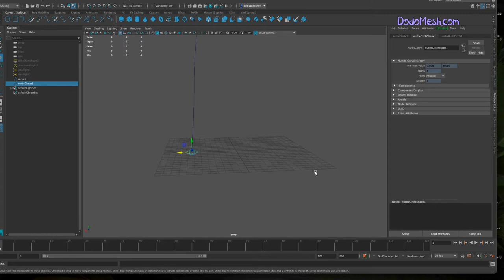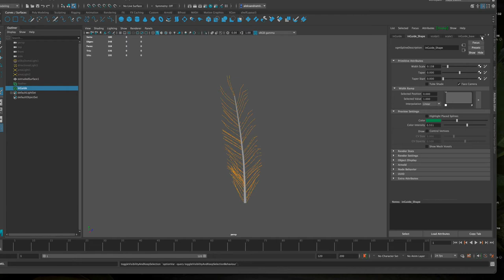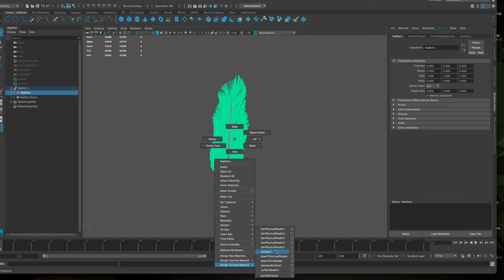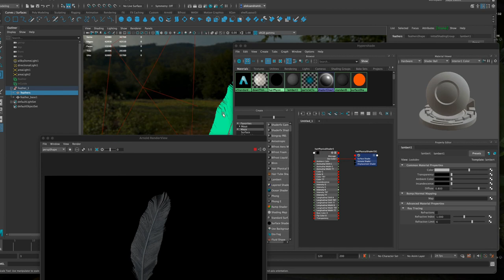Time-Lapse 3D feather in Maya using xgen interactive groom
I used xgen interactive groom and then converted it to polygons so I can use it later for my 3D cartoon character bird. I played a bit with the hairphysical shader in Maya to see what it would look like. I feel that it might work out well. We will see once I have reached the texturing phase of the project.

The link for the tutorial that I used is below and I want to take the chance to thank Joe from YellowDog for posting it!
"How to Create Wind Blown Feathers with Maya and XGen"